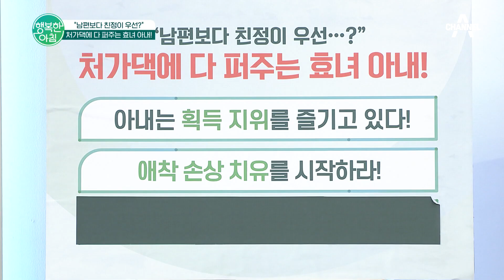어려서 받지 못했던 인정을 받으려 애쓰는 아내, 남편이 해야할 일은? | 행복한 아침 905 회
딸이어서, 다섯째여서
어려서 받지 못했던 인정을
'돈'을 씀으로 받으려는 아내,
남편이 해야할 일은?